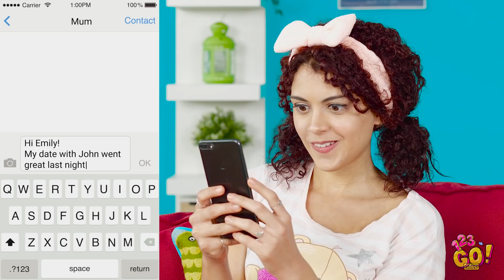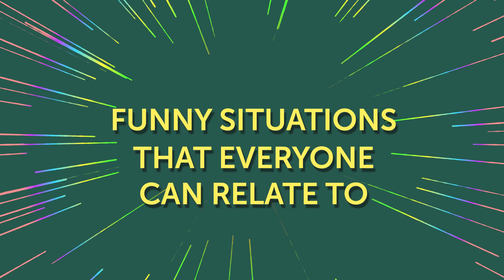FUNNY FAILS THAT YOU CAN FACE EVERY DAY || How To Overcome Funny Life Situations With 123 GO! GOLD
How to overcome most embarassing moments of your life? Watch Olivia struggling with a car in our brand new awkward life situations compilation!

What happens when you do your makeup in a hurry? Nothing good and that's for sure🤣! Find out how to survive epic fails and try not to cringe challenge when your favorite lipstick breaks, iphone is lost and you've sent the hottest gossip to your mom by mistake!

TIMESTAMPS:
00:02 Clothes struggles for girls
00:22 Awkward moments with friends
00:53 Epic fail with makeup
01:38 Awkward life situation with your parents
02:47 How to overcome fails life hacks
06:30 Beauty life hack for girls
08:54 Funny bloopers